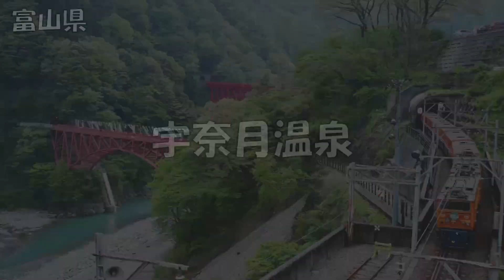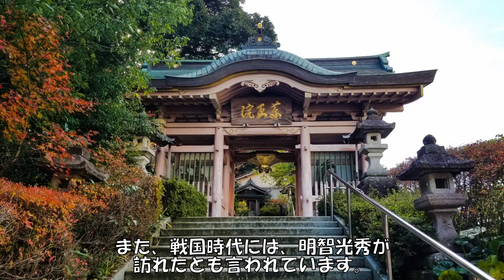【天下の名泉】富山・石川・福井・岐阜・愛知で行きたい温泉地10選！【温泉地編6】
今回は、富山・石川・福井・岐阜・愛知の温泉地を10か所紹介してみました。
このチャンネルでは、旅行の楽しさを倍増させるために、行く前に頭に入れておきたい地理や歴史などの関連知識などを解説しています。
そして、皆様のご旅行に役立てていただけると嬉しいです。

◆なるべくその場所の画像を使いたいと思っていますが、都合によりイメージ画像を使用している場合があります。

◆情報の正確性には十分注意をしておりますが、万が一にも誤った情報が含まれている可能性がございます。その点ご留意の上ご覧いただけますと幸いです。

◆旅行に行かれる際は、必ずご自身で最新の情報をお調べくださいますようお願いいたします。

画像：写真ACなど
音声：VOICEVOX:玄野武宏

［写真ACのご紹介］
多くの写真素材を高画質でダウンロードすることができます。
このチャンネルの解説動画の写真のほとんどはこのサービスを利用しています。

【目次】
0:00 オープニング
0:08 宇奈月温泉
0:39 和倉温泉
1:09 輪島温泉
1:32 山代温泉
2:01 山中温泉
2:30 片山津温泉
3:07 芦原温泉
3:46 下呂温泉
4:15 平湯温泉
4:56 西浦温泉
5:30 エンディング